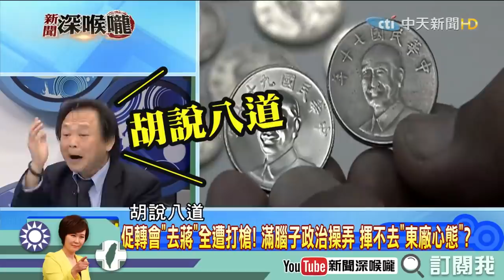【深喉嚨之不看會後悔】世堅的粉絲？那你一定要看！